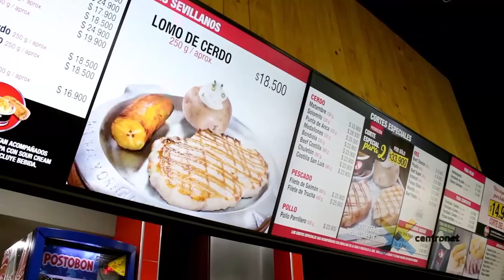FURIA ROJA TV FEB 27 19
Con Segovia